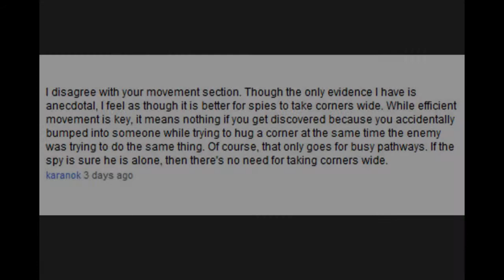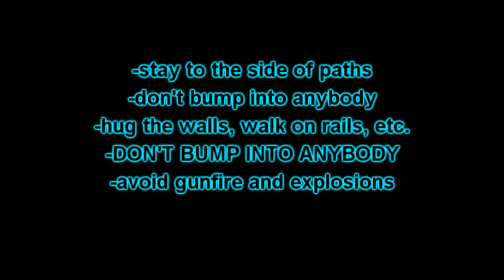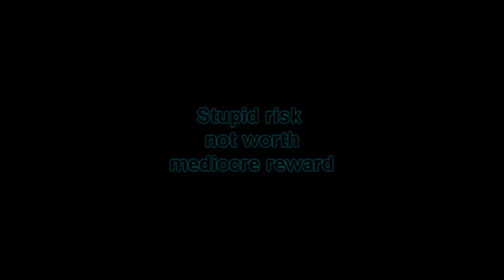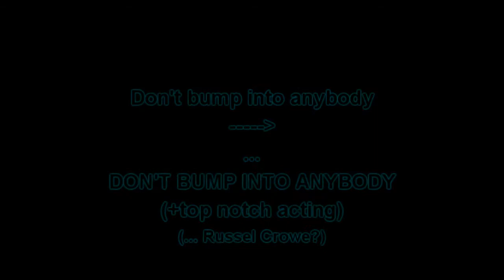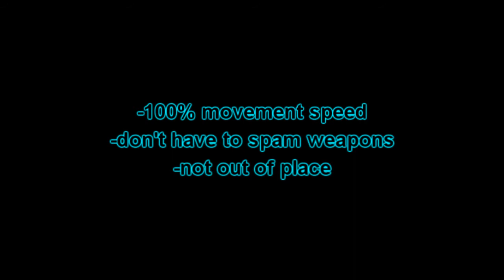2C3C's Spy Guide Part 2: Advanced Movement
Part 2 of my Spy guide, we cover some more advanced movement in this part.

Part 3 will cover cloaking and disguises.

Leave a comment or a question, and I'll respond as soon as I can.